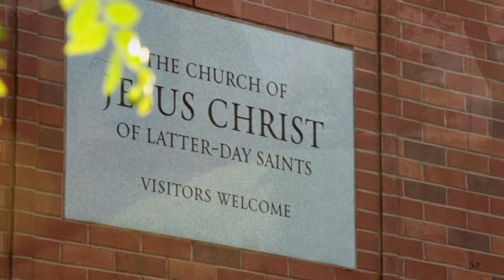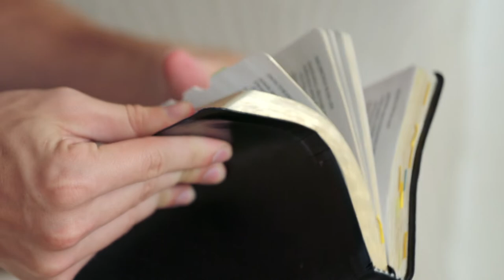Finding Christ During Difficult Times | Faith To Act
A young pole-vaulter contemplates suicide, then turns his life around when he fasts to know if the Church is true and gets baptized.